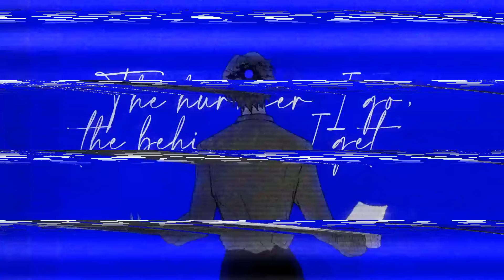"Alice of Human Sacrifice" English Remixed ver. RafScrap & Co.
"Forever they'll wander hopelessly in Wonderland."

ORIGINAL CREDITS
○ Song: Alice of Human Sacrifice/人柱アリス
○ Producer: Yugami-P

○ Tuning/Adlibs/Mix Aid/Mastering/Vocals (Kaito): @GezeusQuiryst
○ Tuning/Adlibs/Vocals (Miku): @LaceySqueaks
○ Art/Visual Direction/Tuning/Vocals (Len): @LyraPyon
○ Art/Visual Direction/Tuning/Vocals (Rin): @Sharonnnator
○ Original Book Illustrations by John Tenniel and Designs from Disney's Alice in Wonderland

My Halloween dream team. Happy Spooky Season.